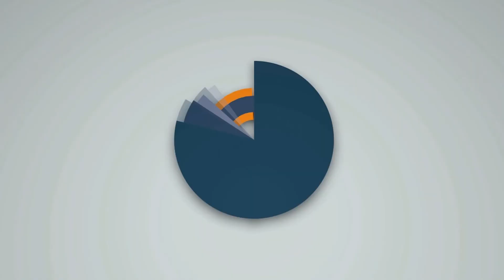Smite - Game 473 - Janus Solo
Intro by: LogicDutch
Tumbnail by: Holycrush